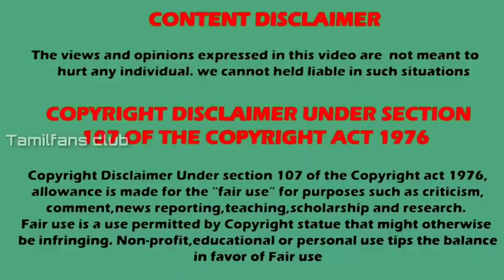Bommi babl serial Actors Reel vs Real | shocking Real look of barrister babu actors | TFC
Colors Tamil Bommi babl serial  Actors real looks
Bommi serial full story
Barrister babu serial

Listen ad-free with YouTube Premium
Song
Let's Go!
Artist
Lensko